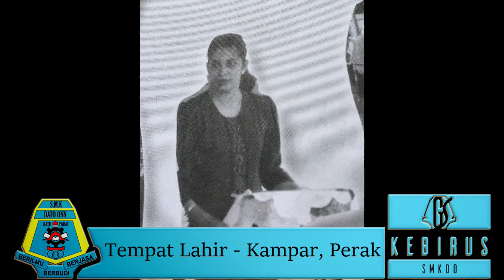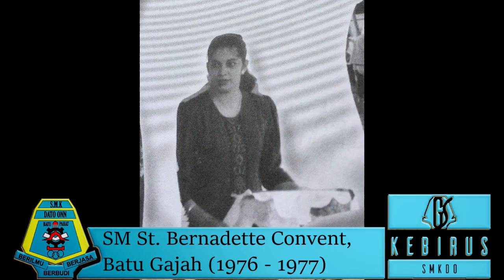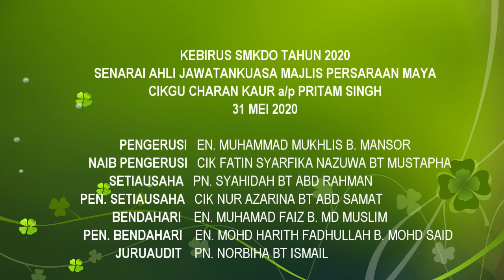Video Sanjungan Budi Puan Charan Kaur a/p Pritam Singh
Video ini dihasilkan sempena majlis persaraan maya seorang guru yg telah banyak berjasa kepada SMK Dato' Onn, Batu Pahat. Puan Charan Kaur a/p Pritam Singh yang bersara pada tanggal 31 Mei 2020.